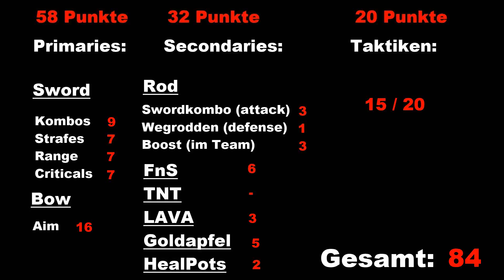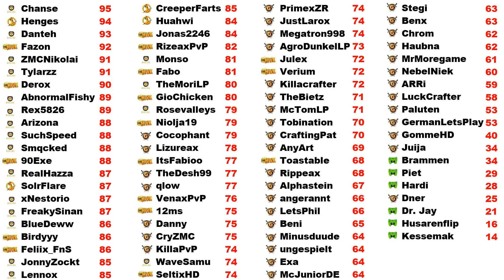Minecraft PvP-Analyse Update | KillaPvP Lennox Benx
Veorra - Strangers